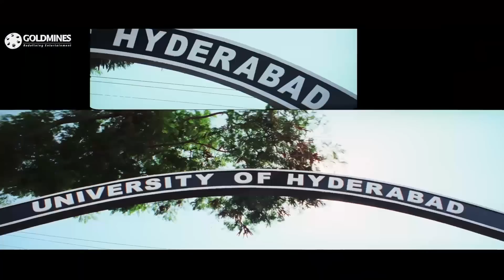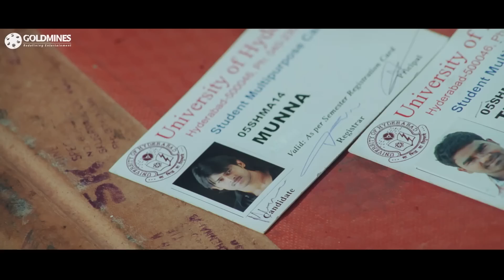हीरोइन को उसके पापा ने घर से भागने में मदद की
Movie - Rowdy Munna